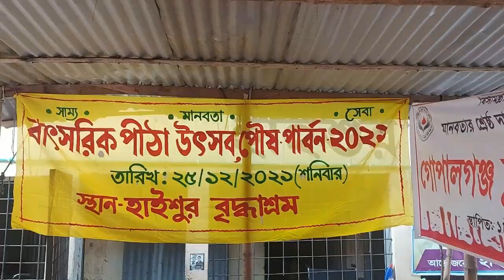মতুয়া আশুতোষের বৃদ্ধাশ্রমে কি কি পিঠা খাওয়ানো হল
বৃদ্ধাশ্রমে কি কি পিঠা খাওয়ানো হল
আমাদের সকল ভিডিও নোটিফিকেশন পেতে চ্যালেলের লাল সাবসক্রাইব বাটনে চাপ দিয়ে বেল বাপন বাজিয়ে দিন।